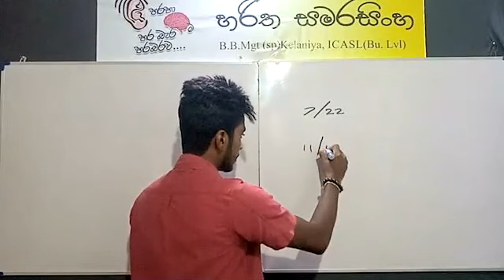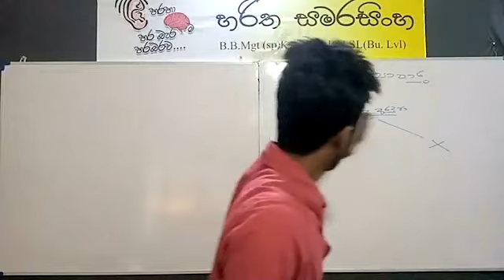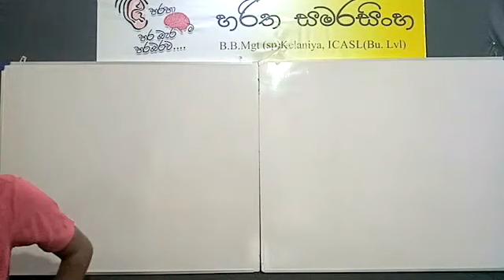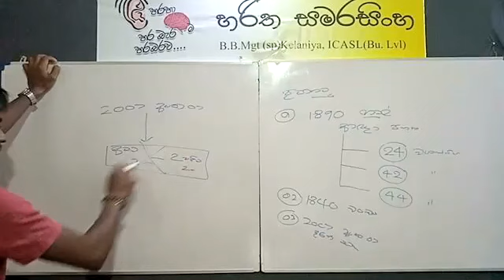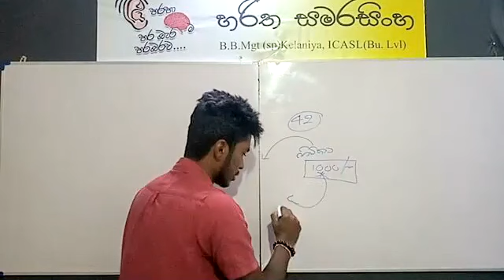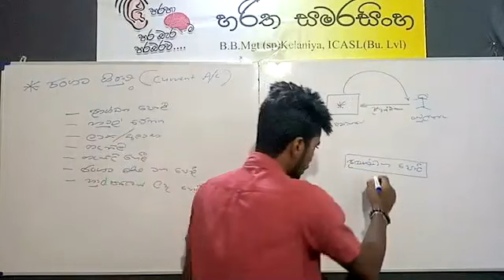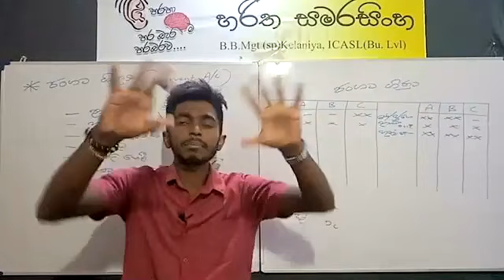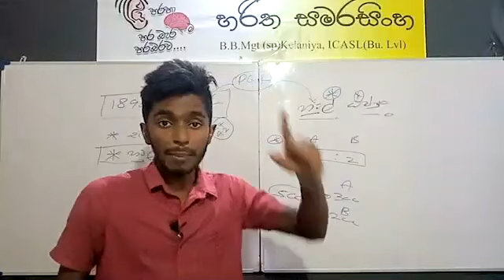හවුල් ව්‍යාපාර ගිණුම්කරණය 01 Zoom Online Class Recording